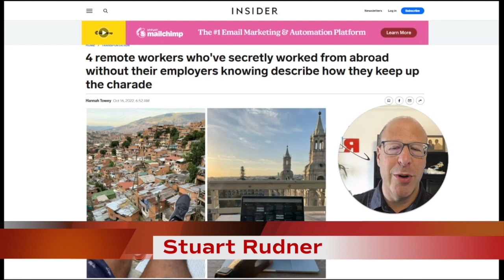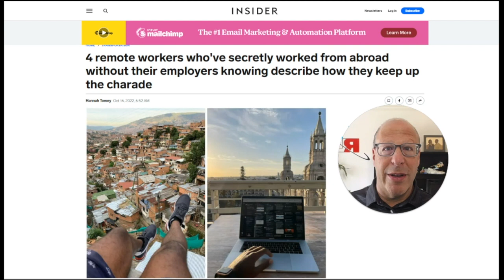Should you lie to your boss about how "remote" you really are?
If you’re a remote worker, is it okay to lie to your employer about being at home when you’re really working from an exotic location? It might sound pretty harmless, especially if you get your work done. But Stuart has some concerns that you should be aware of before you make a big move.